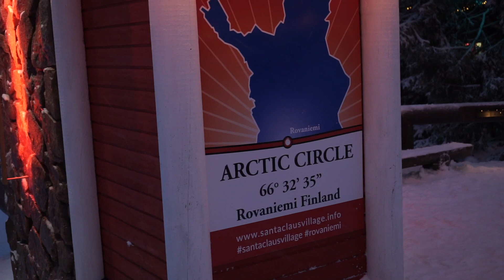Towards Arctic circle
When you have 2.5 hours of day light .. you make every minute counts.